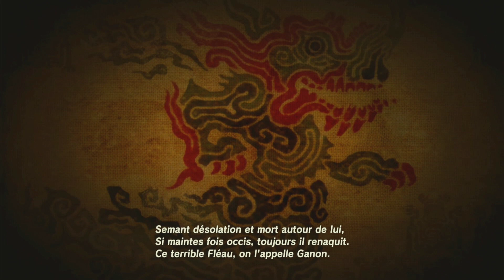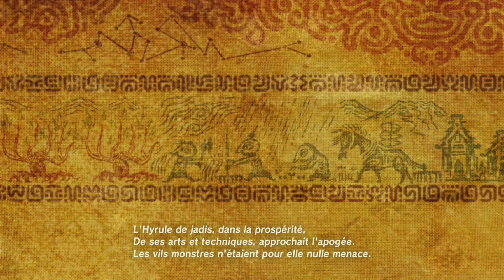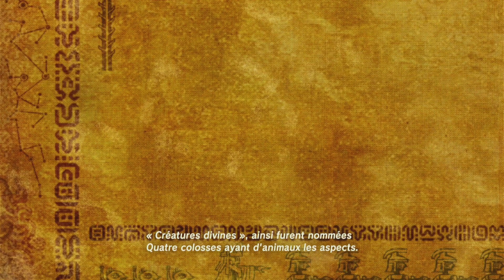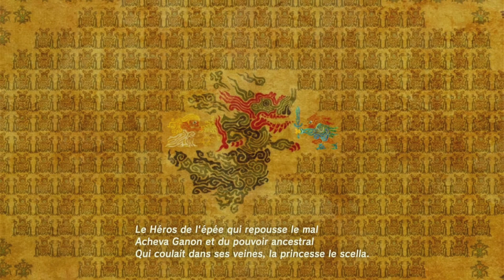The Legend of Zelda: Breath of the Wild - On trouve un souvenir déchirant - #12 [Fr]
Le jeu Zelda qui les gouvernera tous !